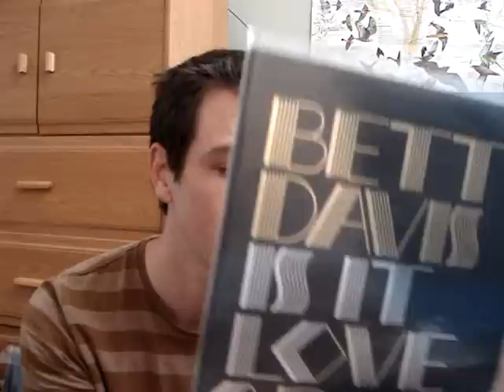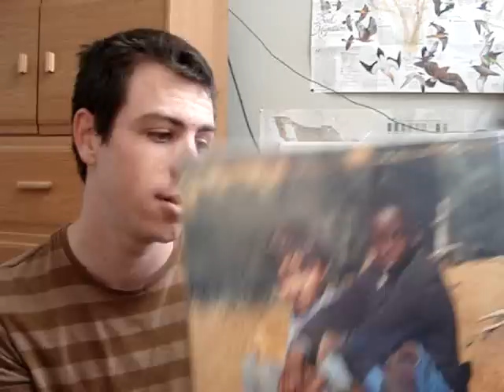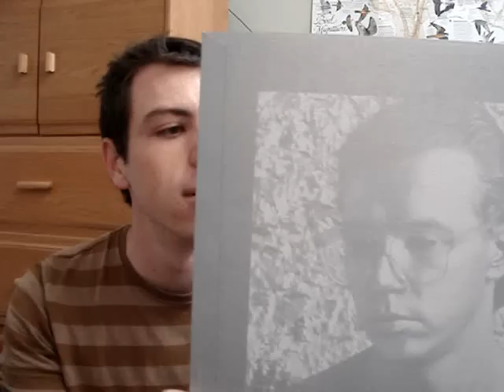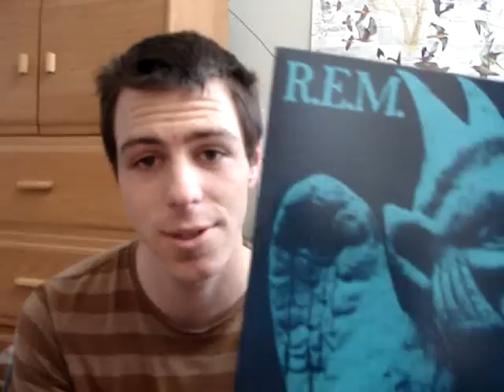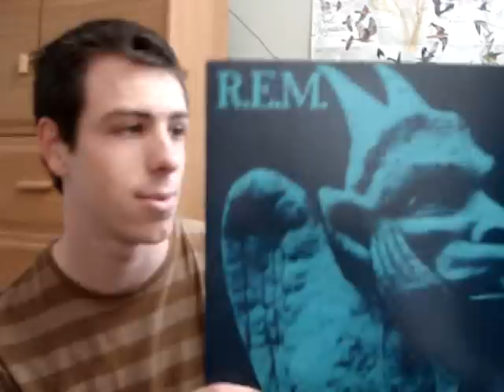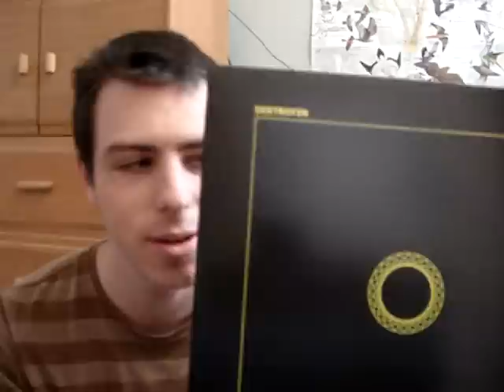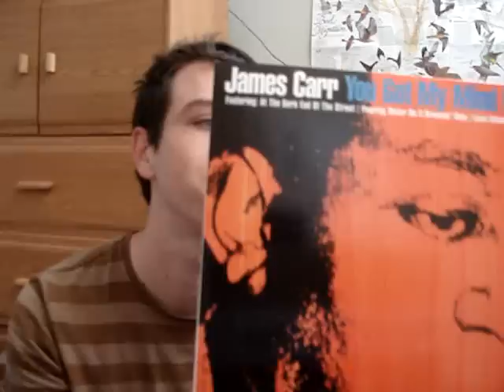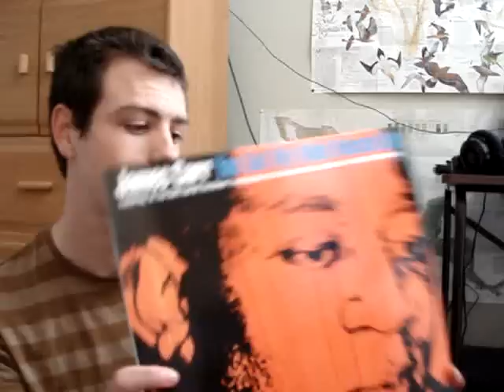Recent Vinyl Additions #4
I already tried to make this video twice, but didn't actually press the record button and left frustrated.  This is my third attempt.